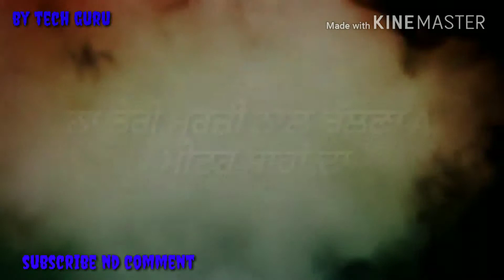Kismat pudia | inder dhillon whatsapp video status By tech guru (pls subscribe )👇👇👇👇👇👇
Beautiful song
 New punjabi status video